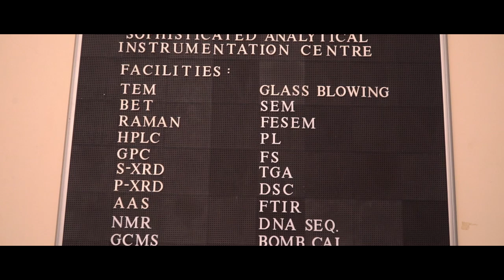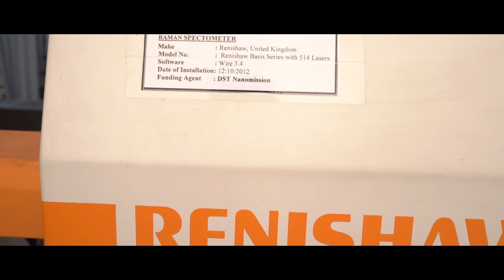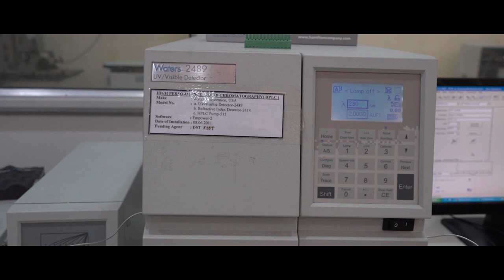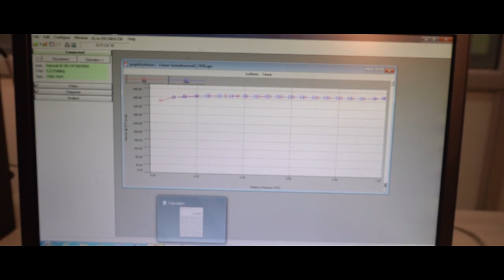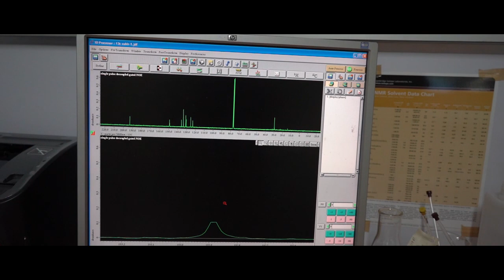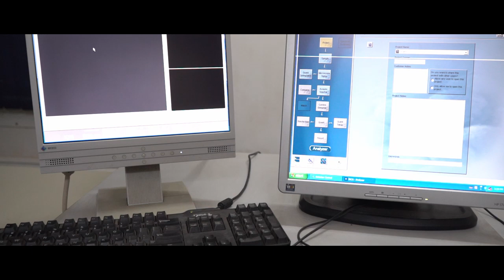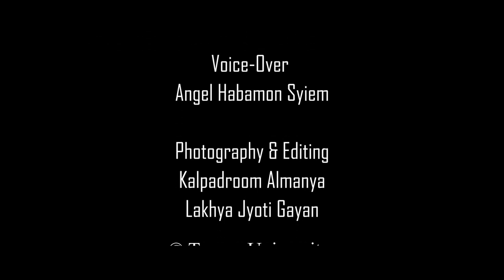Sophisticated Analytical Instrumentation Centre (SAIC) || Tezpur University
The Sophisticated Analytical Instrumentation Centre (SAIC) was established at Tezpur University in 2010 to cater to sophisticated analytical equipment needs in R&D.

Currently, twenty-five pieces of equipment including a Transmission electron Microscope (TEM), Scanning Electron microscope (SEM), Single crystal XRD, Powder XRD, BET (Surface and Pore size analyser), Raman Spectrometer, Fourier Transform Infrared Spectrometer (FTIR) etc. are housed and maintained by SAIC.

The Centre extends these facilities to internal users as well as other educational institutions and industries within the northeast region and beyond, as many do not have the resources to procure and maintain such sophisticated instruments.